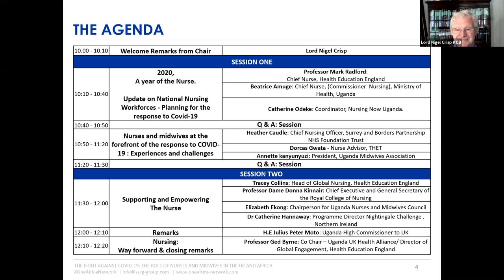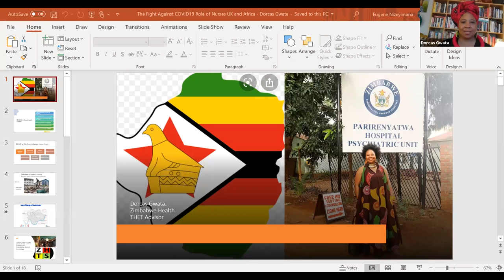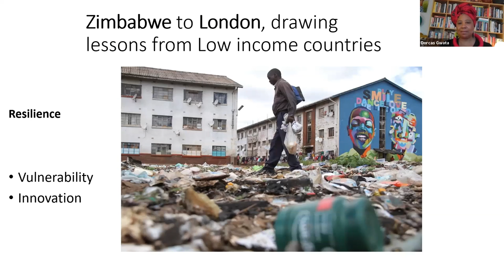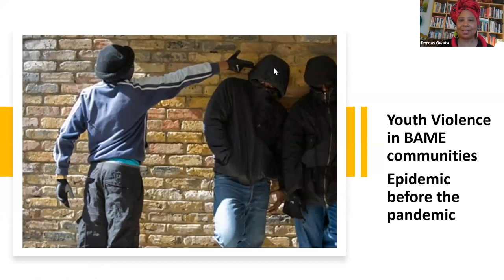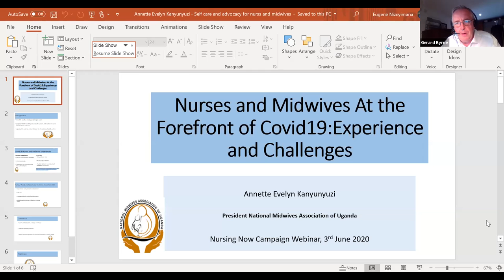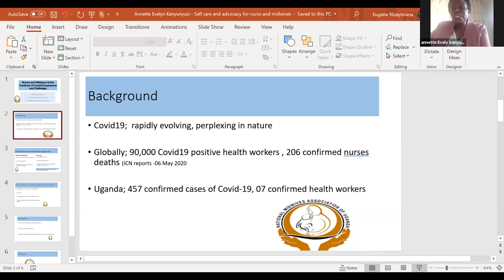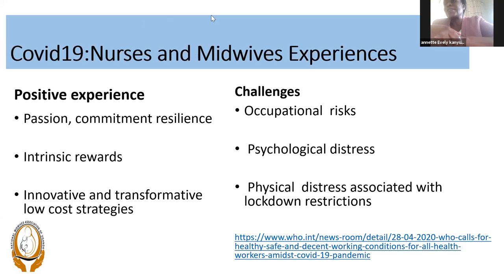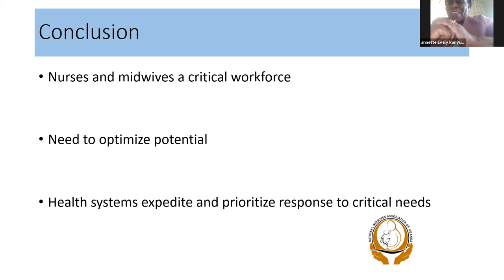Health Webinar: The Fight Against COVID19 - The Role of Nurses and Midwives in the UK and Africa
SSCG Healthcare Global Health Webinar in collaboration with One Africa Network (OAN), The Uganda-UK Health Alliance (UUKHA)  and Nursing Now on The Fight Against COVID-19: The Role of  Nurses and Midwives in the UK and Africa on Wednesday 03 June 2020.

Speakers:
MODERATOR: Lord Nigel Crisp KCB - Co-Chair at Nursing Now
H.E Julius Peter Moto - Uganda High Commissioner to UK
Ms. Beatrice Amuge - Chief Nurse of Uganda
Tracey Collins - Head of Global Nursing Health Education England
Prof Dame Donna Kinnair - Chief Executive and General Secretary of the Royal College of Nursing
Heather Caudle - Chief Nurse Of Surrey and Borders NHS Trust
Dr Catherine Hannaway - Programme Director Nightingale Challenge Northern Ireland Global Leadership Development Programme
Ged Byrne MBE - Director of Global Engagement at Health Education England
Prof Mark Radford -  Chief Nurse  NHS Health Education England & Deputy Chief Nursing Officer of England
Dorcas Gwata - Global Mental Health Nurse Expert and African Diaspora Affairs Analyst
Ms.Elizabeth Namukombe Ekong - Lecturer Uganda Christian University & Chairperson Uganda Nurses and Midwives Council (UNMC)
Ms. Annet Evelyn  kanyunyuzi  - Senior Nursing Officer Jinja Regional Referral Hospital and President Uganda National Midwives Association
Catherine Odeke - Cordinator at Nursing Now Uganda